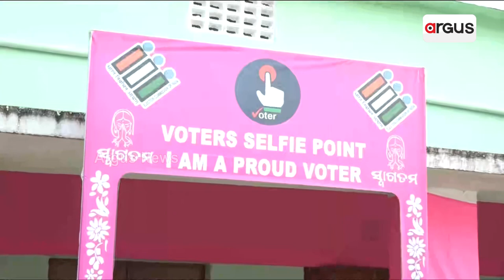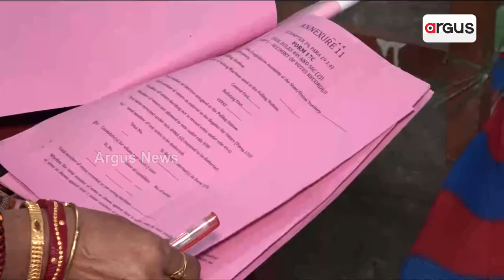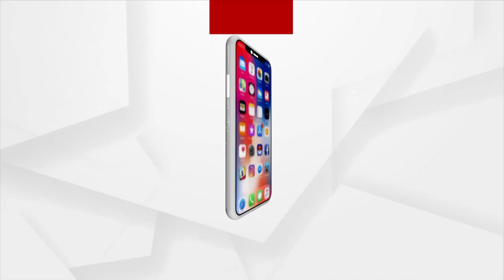ଧାମନଗର ଉପନିର୍ବାଚନ ପାଇଁ ପ୍ରସ୍ତୁତ ବୁଥ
ଧାମନଗର ଉପନିର୍ବାଚନ ପାଇଁ ପ୍ରସ୍ତୁତ ବୁଥ। ବୁଥରେ EVM ମେସିନ ନେଇ ପହଞ୍ଚି ଯାଇଛନ୍ତି ପୋଲିଂ ଓ ପ୍ରିଜାଇଡିଂ ଅଧିକାରୀ। ଏହି ନିର୍ବାଚନ ମଣ୍ଡଳୀର ସମୁଦାୟ ୨୫୨ ଟି ବୁଥ ମଧ୍ୟରୁ ୫ ଟି ପିଙ୍କ ଆଦର୍ଶ ବୁଥ ରହିଛି ।